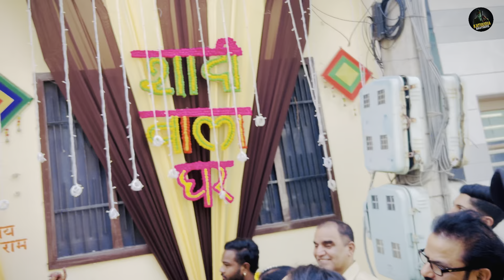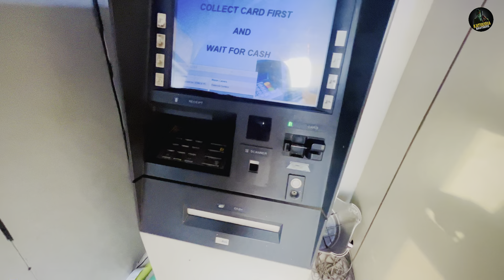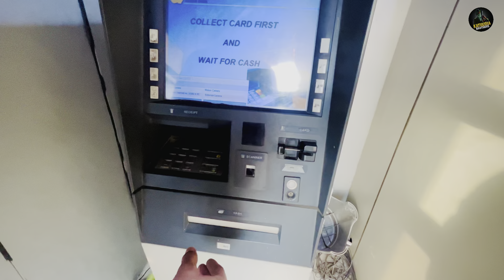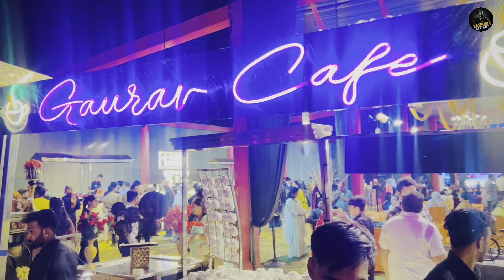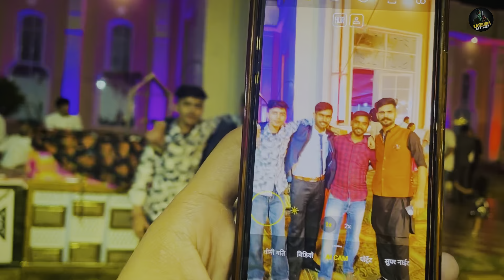London Ale Brother Da Marriage Vlog ❤️✌🏻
punjabi , punjabi channel , punjab , punjabi Marriage vlogs , punjabi marriage, marriage vlogs , punjab marriage vlogs , Punjab marriage